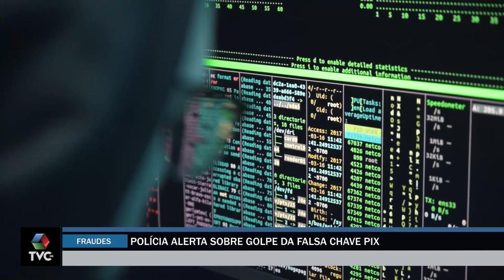Polícia Civil alerta sobre golpe da 'falsa chave PIX'